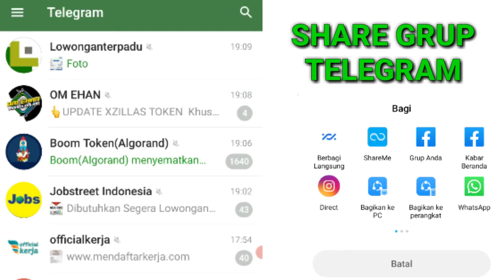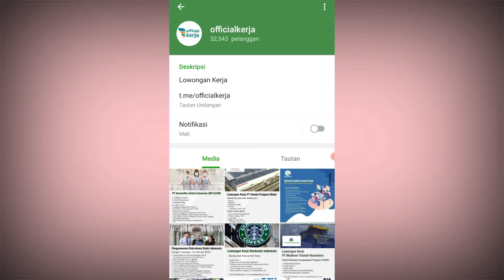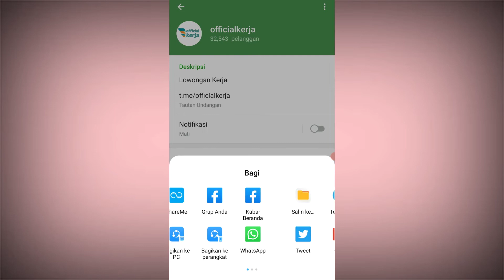Cara Share Link Grup Telegram Paling Mudah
Tutorial tentang Cara Share Link Grup Telegram Paling Mudah